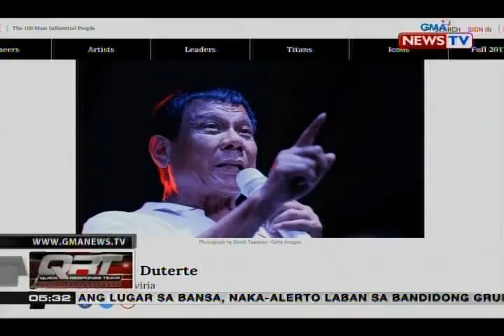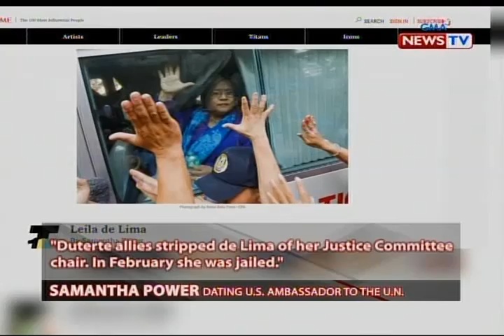QRT: Pang. Duterte at Sen. De Lima, pasok sa Time Magazine ng 100 pinakamaimpluwensyang tao sa mundo